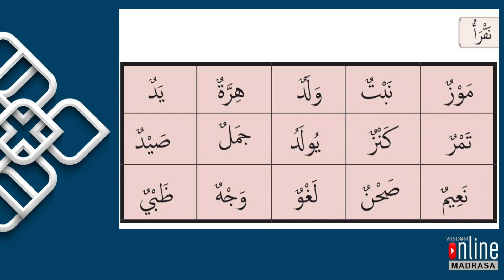വിസ്ഡം ഓൺലൈൻ മദ്റസ_ ക്ലാസ്: 2 - അറബി_പാഠം :- 6, മൊഡ്യൂൾ:- 1_